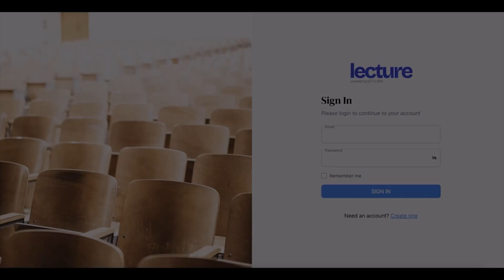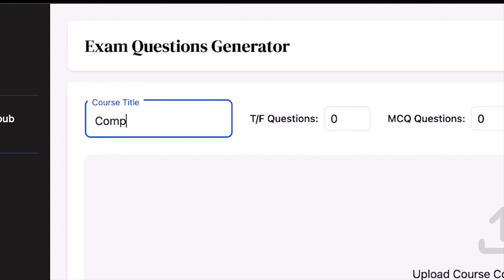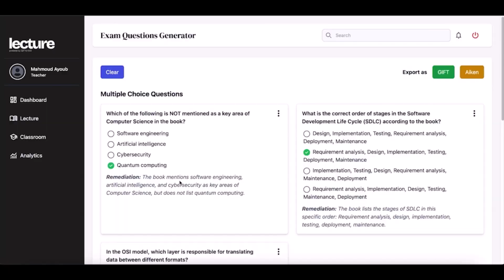Transforming Education with Generative AI at University of Luxembourg | AWS Public Sector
Join Kathryn Xistris from Amazon Web Services (AWS) and Professor Eric Tschirhart from the University of Luxembourg as they explore how cutting-edge AI technology is reshaping learning experiences. Discover how innovative solutions like Lecture, developed by EDT&Partners and powered by AWS are breaking traditional academic boundaries, empowering educators, and creating more personalized and engaging learning environments. This conversation reveals how technology and education can collaborate to open up unprecedented opportunities for students and educational institutions worldwide.